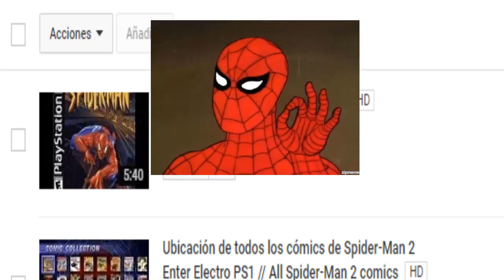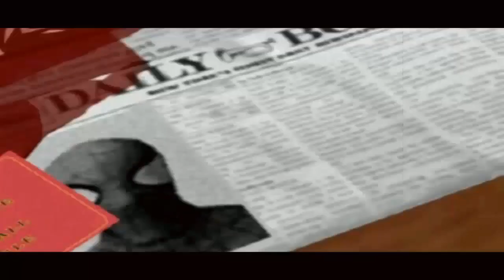Spider-Man y Spider-Man 2 Enter Electro PS1 Análisis // Review